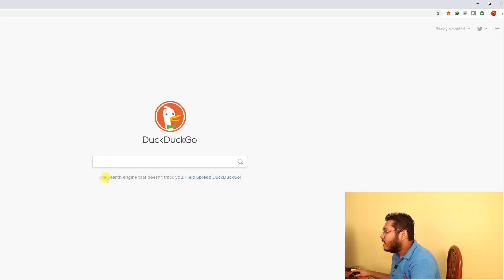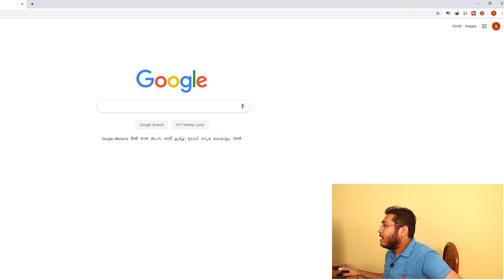SECURE YOUR ONLINE PRIVACY WITH DuckDuckGO BROWSER / DuckDuck GO FEATURES AND TIPS HACKER'S CHOICE?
Hello friends, in this video i am going to tell you How To Secure Your

Online Privacy With DuckDuckGo Browser and DuckDuckGo

Features and Tips

Quaries Solved - Secure your online privacy with duckduck go browser

Duckduck go features and tips

Duckduck go hacker choice?

Why hackers use duckduckgo?

What is duckduckgo?

What is duckduckgo search engine?

What is duckduckgo app?

What is duckduckgo browser?

How to use duckduckgo?

How to use duckduckgo on iphone?

How to use duckduckgo in chrome?

How to use duckduckgo on android ?

Duck duck go

Duckduckgo facts

Duckduckgo all information